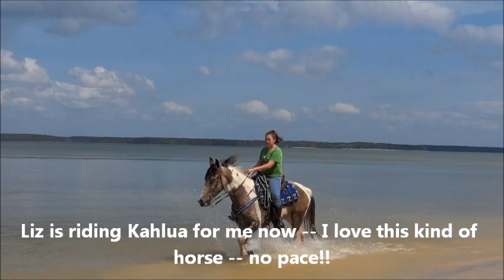Tennessee Walking Horses & Spotted Saddle Horses in Angelina Forest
Camping trip weekend of 3/16/12 with kids, horses, water!  Some of these horses are for sale